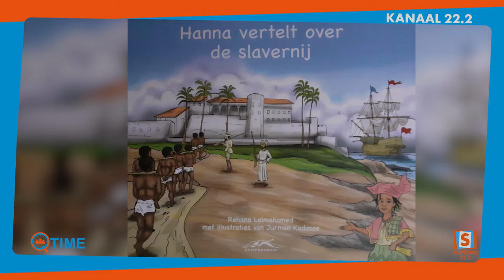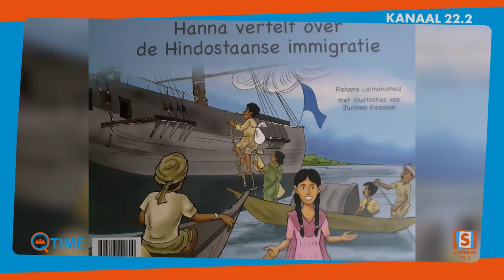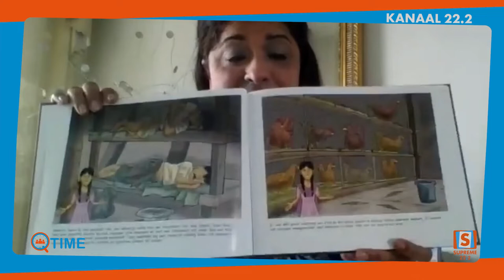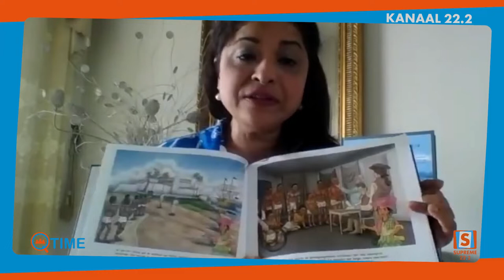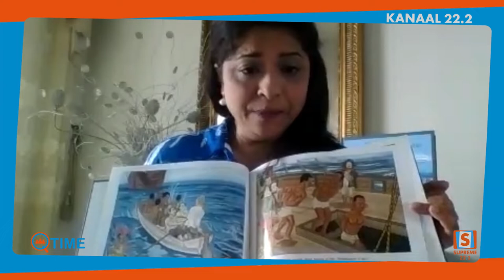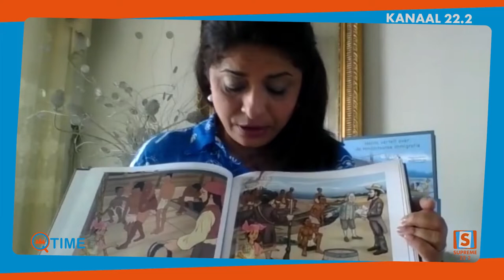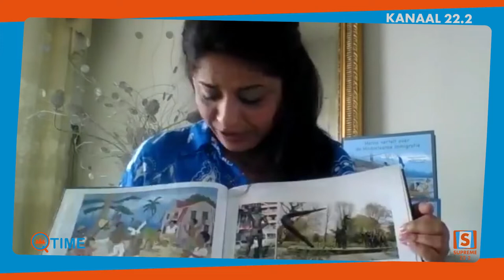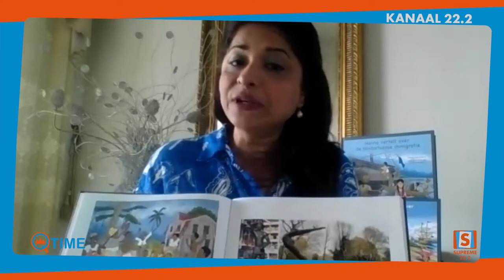Q-Time met Rehanna Lalmohamed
Kijk mee naar het Q-Time met Rehanna Lalmohamed; Auteur boek Hanna verteld over de slavernij.